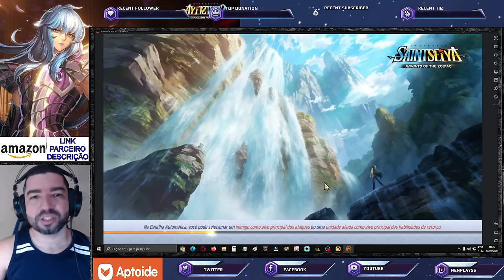Bug em Eventos e Novo Manga Revelado. Atualização Global e Chinês Saint Seiya Awakening